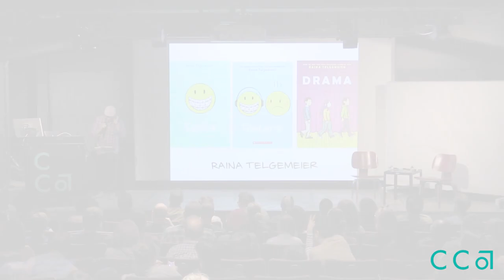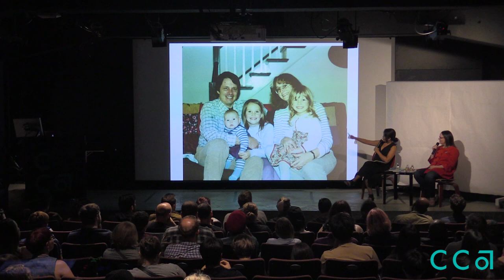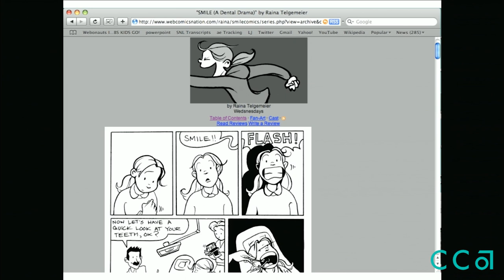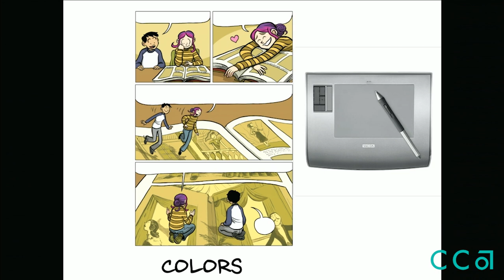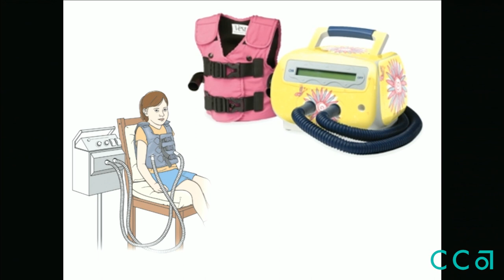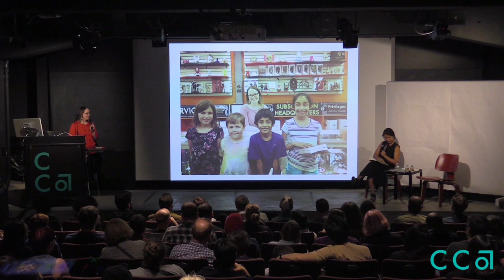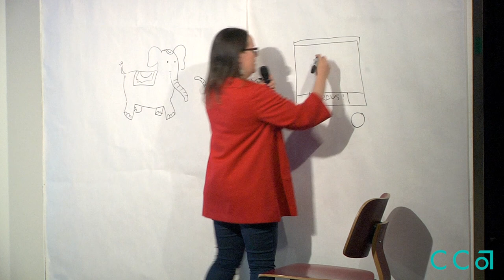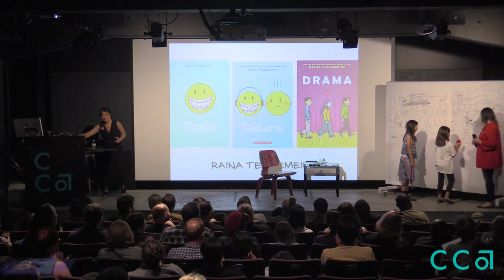Raina Telgemeier in Conversation with Thi Bui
Comics in the City: Raina Telgemeier (cartoonist and New York Times Best Seller) talks how family dynamics and personal experience influence her writing, the evolution of her comics career, the labor of getting 'Smile' published, beta readers, and more.